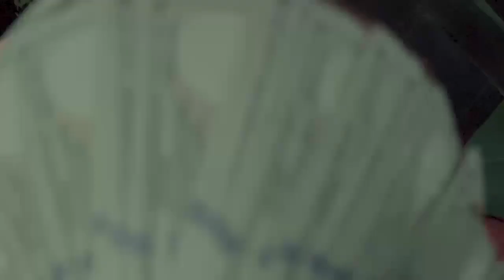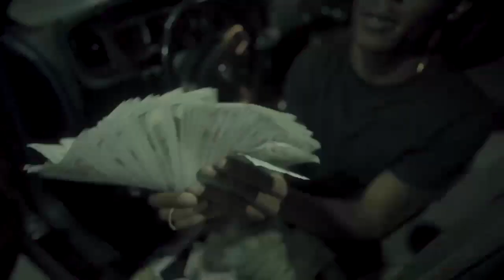Road Runna - Heater (Official Music Video)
Stream Heater on Apple and all other platforms